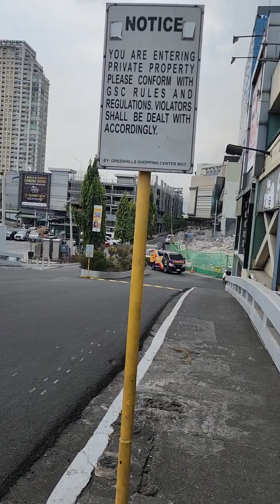green hills san juan parking tayo mga idol